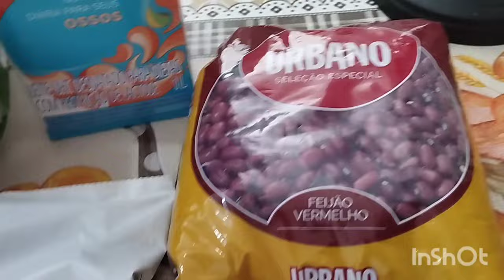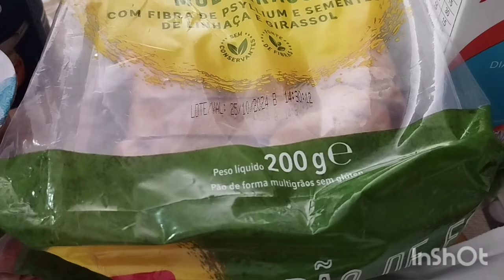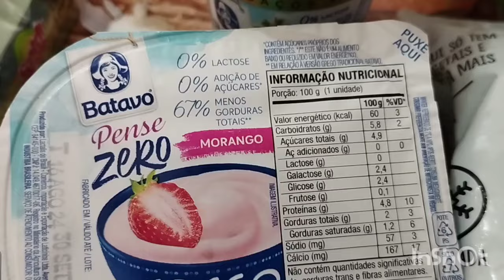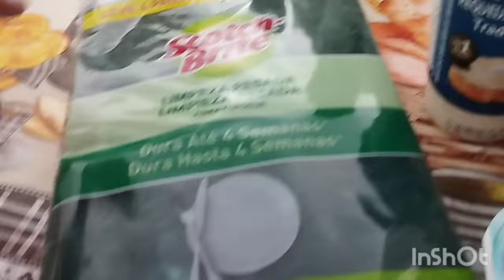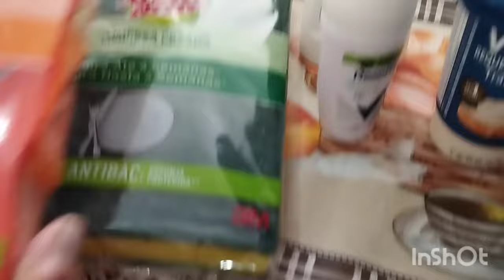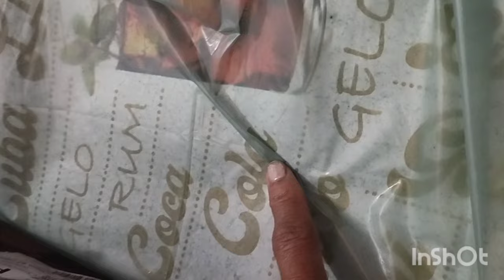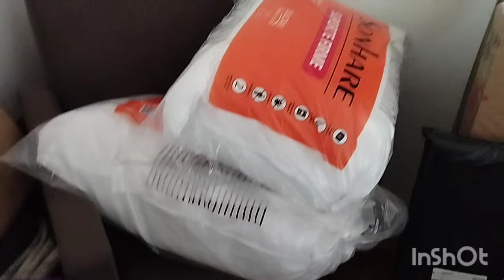UM DIA COMIGO!COMPREI ALMOÇO COMPRINHAS DE MERCADO ONLINE! COMPREI COMPUTADOR 🖥️ VENTILADOR LIMPO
Oi mores! Estou aqui nas correrias das diárias e está semana, arrumando tudo pra gravar pra vcs!! Mas um dia comigo e espero que curtem e comentem! Bjos no coração de todas 😘